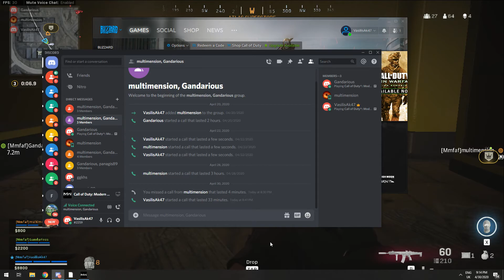Call of Duty : Warzone (Mmfaf squad - total 14 kills) - Late minutes lone WIN & 11 kills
Timeline of action:
05:40 - 06:40
09:20 - 10:30
15:00 - 16:00
21:05 - The End

Win

Players :

Gandarious : 2 kills
VasilisAk47 : 11 kills
Multimension : 1 kill